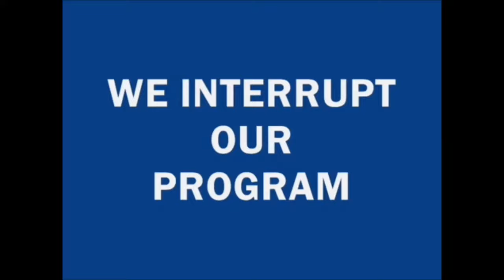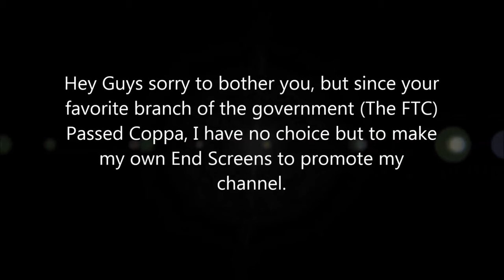Magic Roundabout: Zebeddi VS Zebad